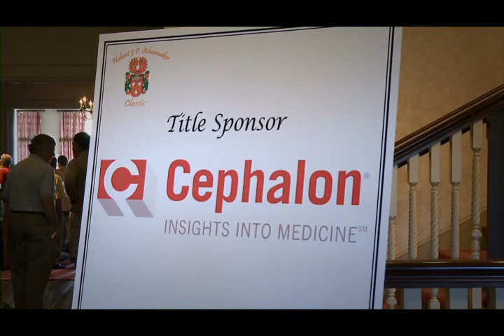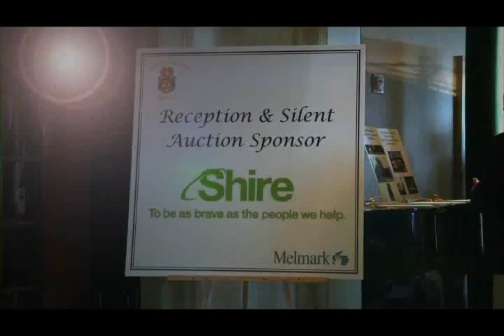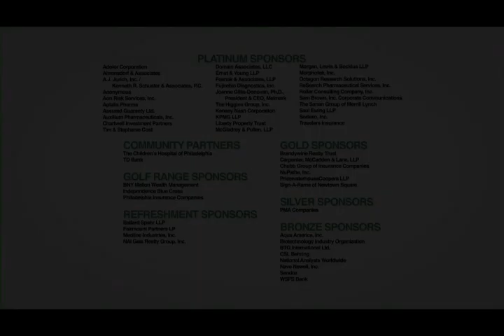The 2011 Hubert J.P. Schoemaker Golf Classic Benefiting Melmark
The Hubert J.P. Schoemaker Classic is an annual event, which raises funds for Melmark.  Now in its 7th year, The Schoemaker Classic is the premier social event for the Pennsylvania Life Sciences Community, as well as other industries.